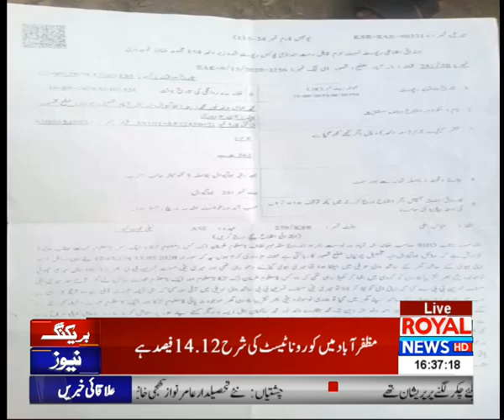District News Bulletin | 4 PM | 09 November 2020 | P4 | Royal News